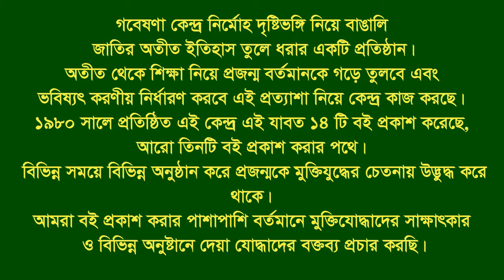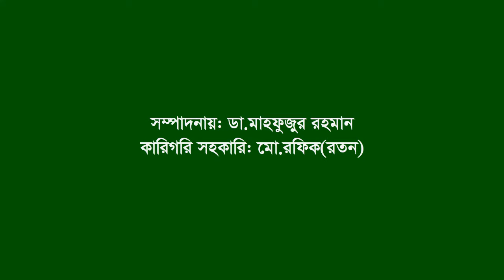Interview of Md. Mohan Meah ।। Brahmanbaria Sadar ।। F Fighter ।। MF ।। War Injured